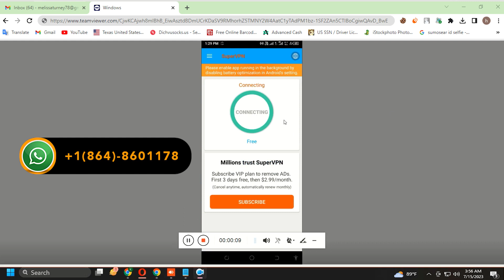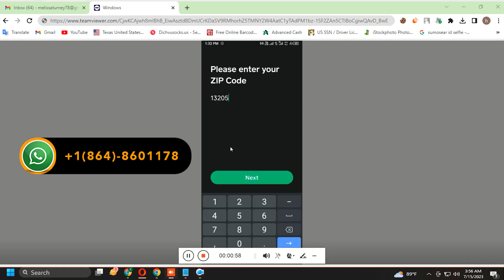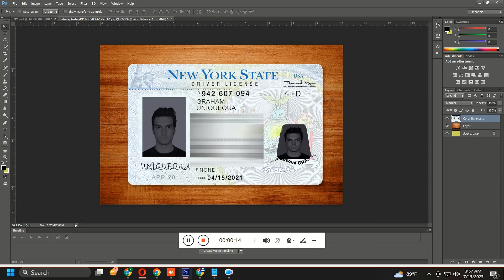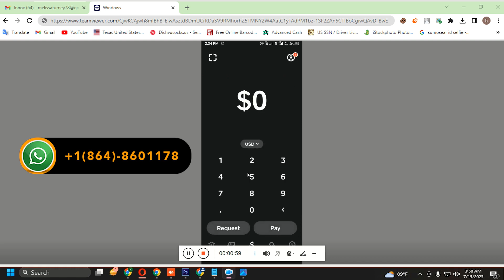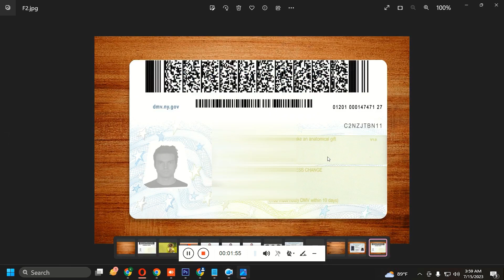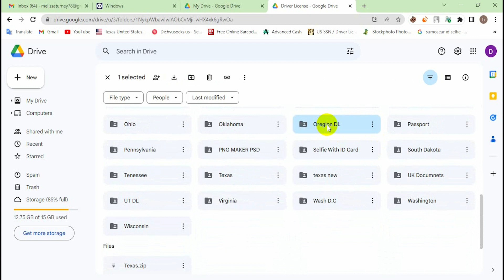How to Create BTC enabled cash app account 2023 || how to verify bitcoin on cash app 2023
Pritom_Tech_2.0, Pritom_Tech_2.0, Discover_the_Future_with_Pritom_Tech_2.0!

✔️Moneylion
✔️Chase Bank
✔️BOA Bank
✔️Sable Bank
✔️Citizens access Bank
✔️M&t Bank
✔️Barclays Bank
✔️Frost non zelle Bank
✔️Ufb direct Bank
✔️Capital One Bank
✔️Commerce Bank
✔️Keybank old
✔️First merchants Bank
✔️First internet Bank
✔️Popular direct Bank
✔️Popular One Bank
✔️Sound community Bank
✔️Cefcu Bank
✔️Hapo community cu Bank
✔️Abco cu Bank
✔️Datcu Bank
✔️Td Bank
✔️TIAA Bank
✔️Commerce Bank
✔️Marcus Bank
✔️Chime Bank
✔️Scarlet Bank
✔️Dave Bank
✔️Go2bank
✔️Albert Bank
✔️Bluebird Bank
✔️Spendwell Bank
✔️Oxygen Bank
✔️Found Bank
✔️One Finance Bank

others services
👉Cash App
👉Zelle
👉Venmo
👉Stripe